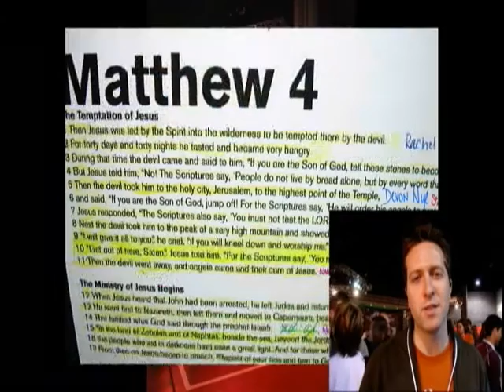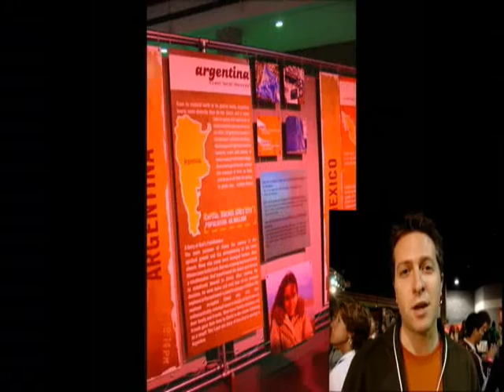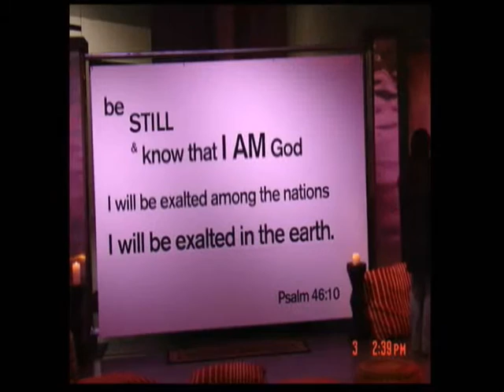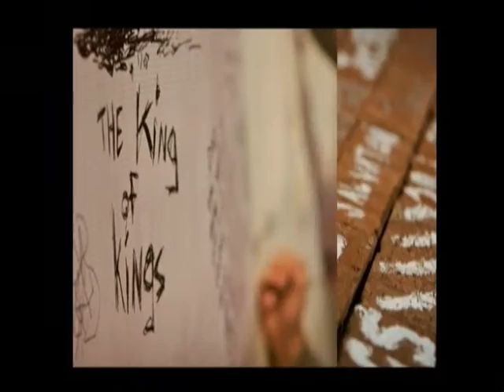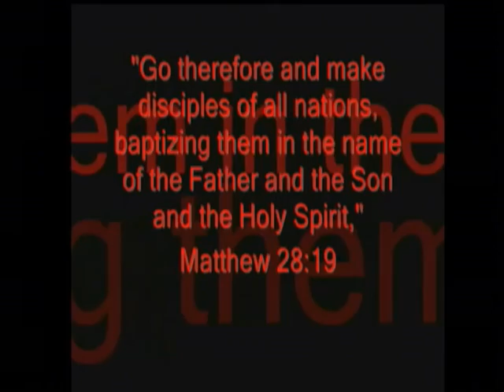Equipping the Saints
Passion 07 Go Center and 268 store
Mission organizations:
Blood Water Missions
Compassion International
Voice of the Martyrs
Cure International
One Verse